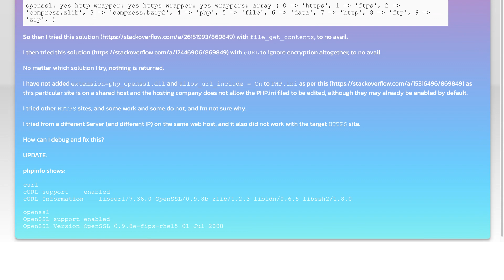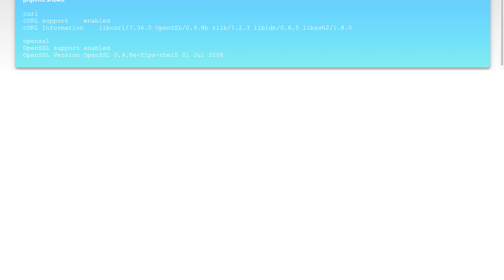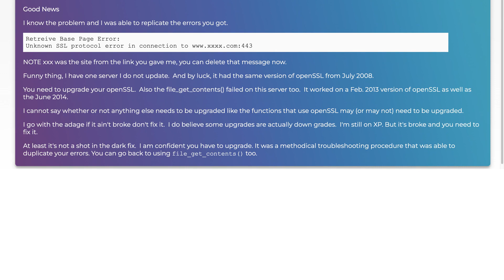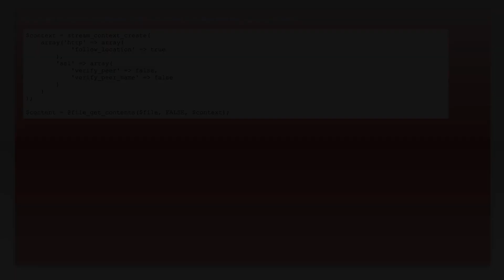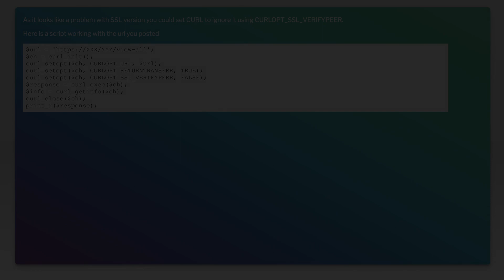Unable to file_get_contents or cURL via HTTPS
php: Unable to file_get_contents or cURL via HTTPS

Just wanted to thank those users featured in this video:
I&#241;aki Soria (No Longer Available)

Related to: php, curl, https, file-get-contents